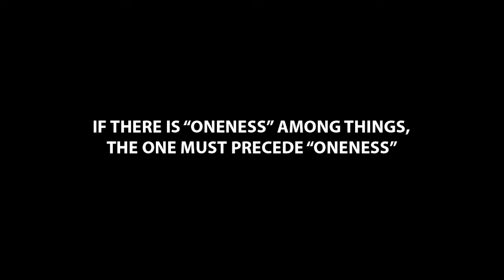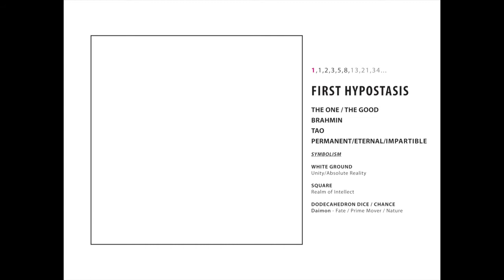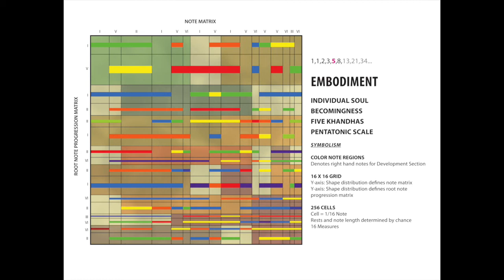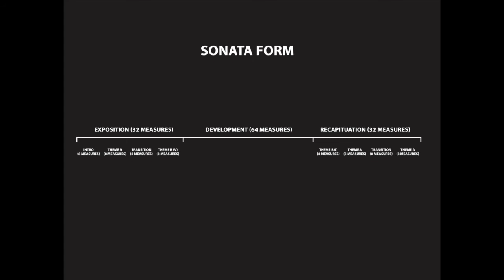Arron Sturgeon Painting Promo - Piano Sonata #2 C Major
Arron Sturgeon Paintings Music